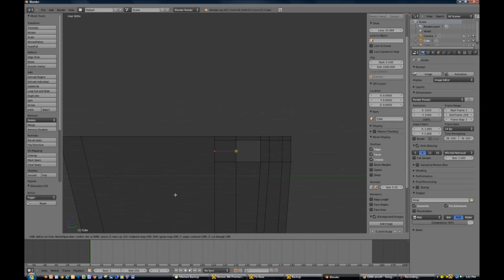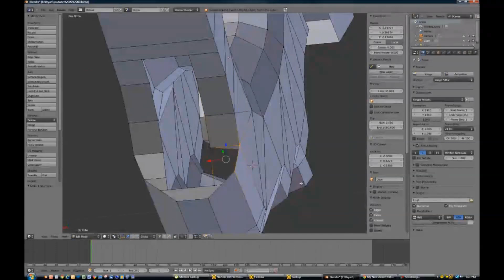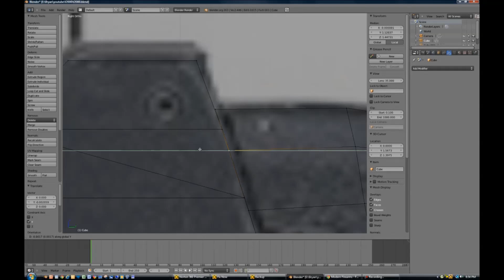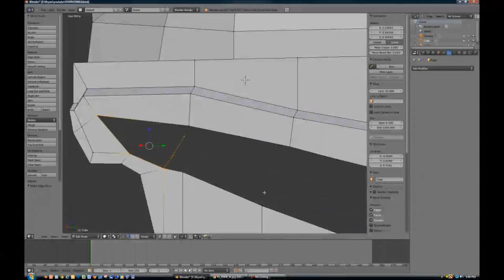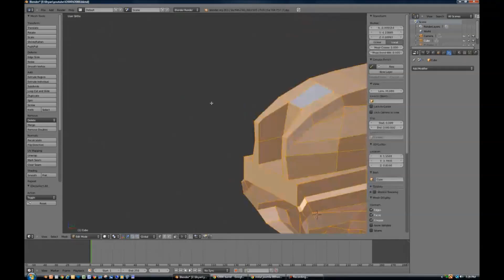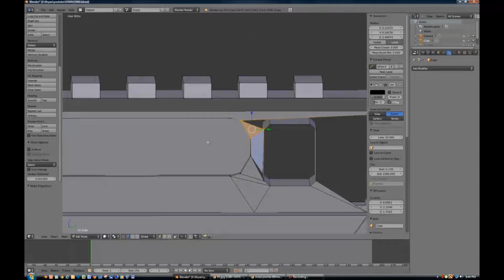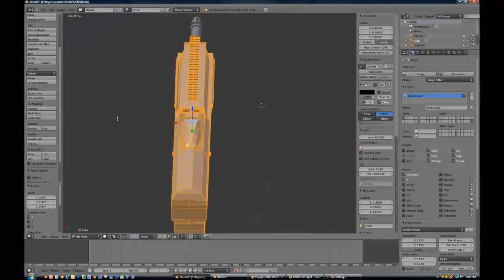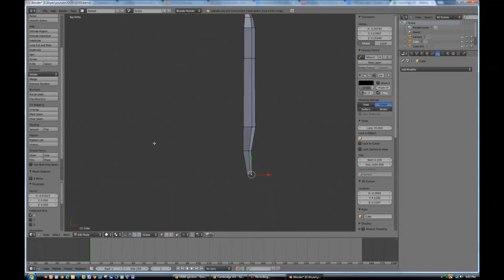Blender 3d F2000 Speed modelling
So this is the long overdue video of the f2000 speed model, only just got the video files back so woo:D overall this model has 3.5k polygons, and is diffuse, normal, spec and occlusion mapped. It comes with 2 diffuse textures, one tan skin and the black skin. Texturing coming soon enjoy:D also please leave a comment about models i could make next, im kinda running out of ideas:P

Artist: Aequitas
Track: Like A Bird Flies

Artist: Nivarka
Track: Sighted

Artist: Zmist
Track: Split Horizon